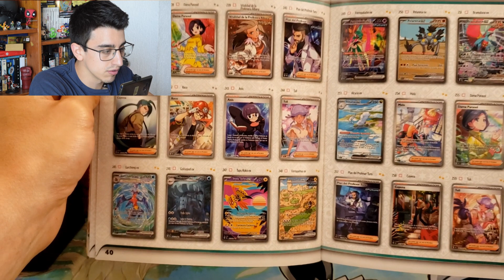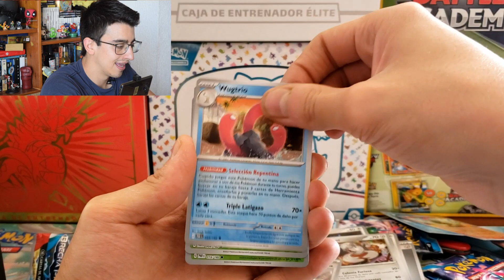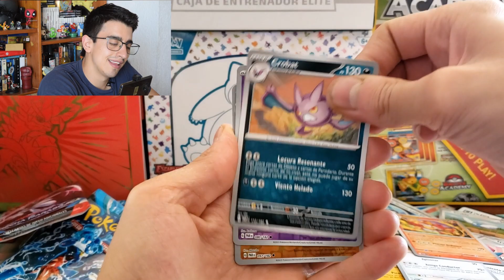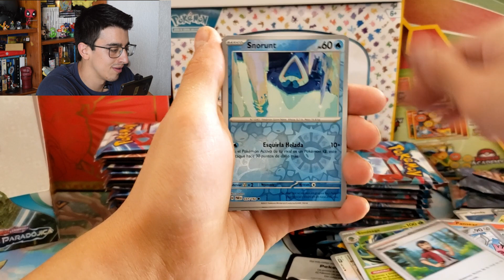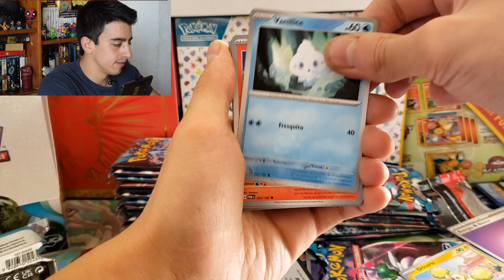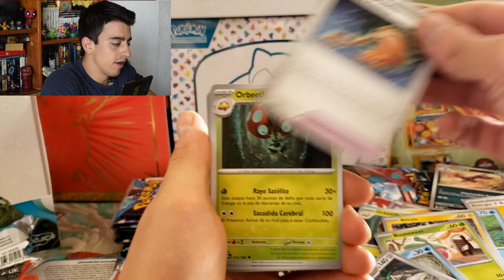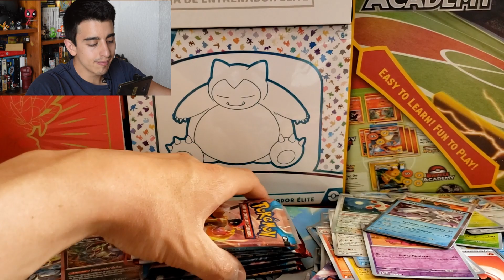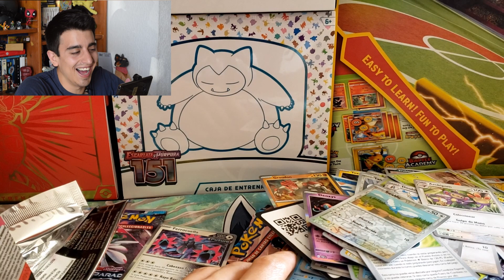Unboxing Pokémon TCG Brecha Paradójica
En este video, vamos a abrir una caja de entrenador élite y un montón de paquetes de la nueva expansión Escarlata y Púrpura-Brecha Paradójica de JCCPokémon, que sale a la venta el 3 de noviembre de 2023. Esta expansión nos trae nuevos Pokémon del pasado y del futuro, así como más Pokémon ex, algunos de ellos con tipos cambiantes gracias al Teracristal. ¿Qué cartas conseguiremos? ¡Acompáñanos en esta aventura temporal y descubramos juntos las sorpresas que nos esperan en la Brecha Paradójica.